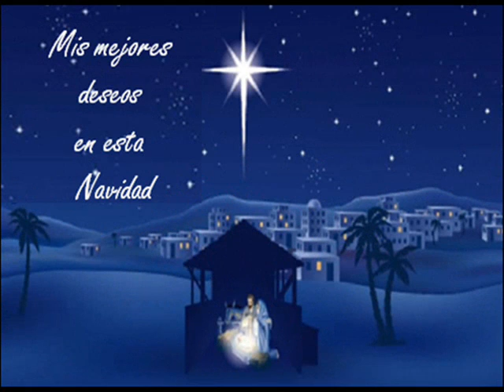FELIZ NAVIDAD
Felíz Navidad a todos.
Bendiciones de lo alto en este 2013